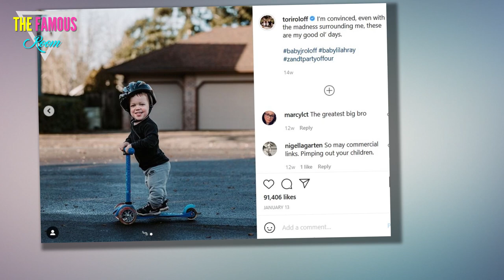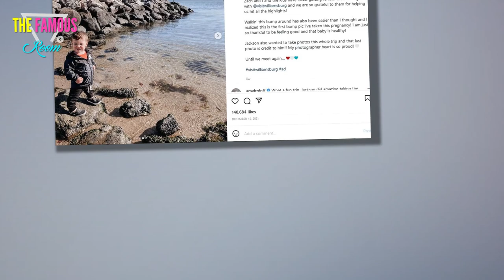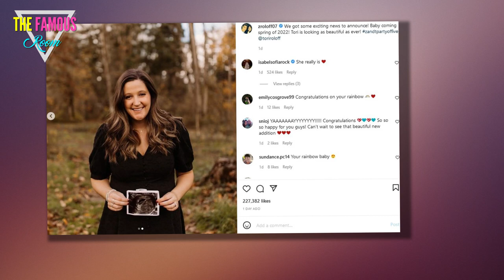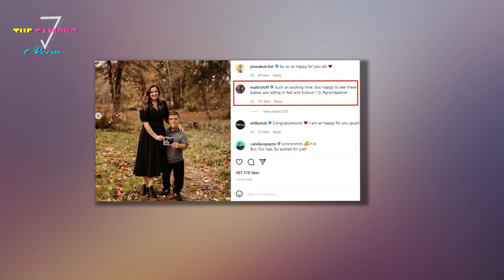Tori Roloff gives update on son Jackson after 4-year-old undergoes invasive surgery Little People’s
LITTLE People, Big World's Tori Roloff gave an update on her four-year-old son Jackson, who underwent surgery to help correct the bowing in his legs.    The 30-year-old revealed her son had the surgery last year.  In a post on her Instagram stories explaining the procedure, Tori said: "He had plates put on his growth plates. Nothing changed immediately.    "As his legs grow, they will hopefully straighten, and we will avoid a more invasive surgery.”    The reality star continued: “He has been overcompensating while walking to avoid his shoes touching his ‘boo boos,’ which is why they look more bowed, however they aren’t changed and he’s not in any pain.    “We’re hoping over the next five to six years, the pigeon toe and the bowing will be gone."      Jackson is Tori's oldest son. The TLC star is also mother to two year old Lilah and is pregnant with baby number three.    When Jackson underwent his initial surgery, Tori provided an update, including a photo of her son sleeping in a hospital bed.  He was tucked under a blanket as a stuffed animal rested next to him.    The Little Peop"